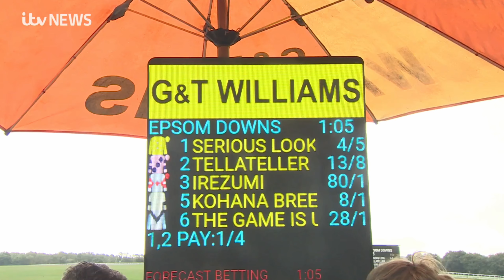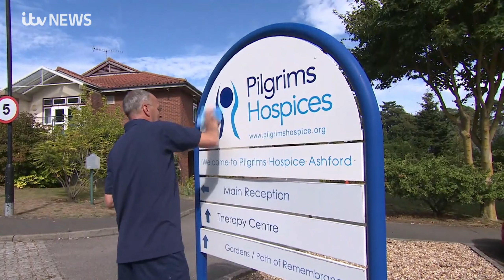Gary Kirton - Pride Of Britain Awards Nominee 2022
I am a freelance commercial and broadcast cameraman/editor and drone pilot based in Wiltshire, UK.

MY FILMING/VIDEO EQUIPMENT:
Main TV Camera: SONY PMW-500
B-Roll Cameras: DJI Osmo Pocket
Drones: DJI Mavic 2 Pro
DJI Mini 2